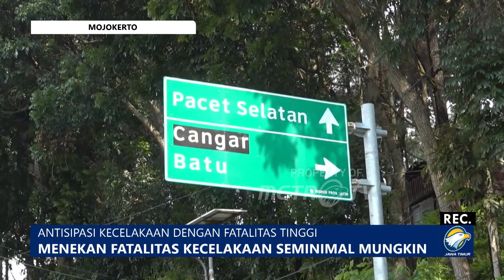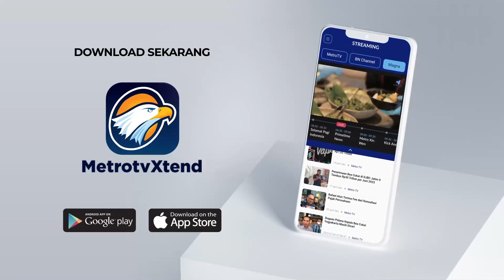Antisipasi Kecelakaan Dengan Fitalitas Tinggi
METRO TV JATIM, Mengantisipasi kecelakaan lalu lintas dengan fatalitas tinggi kali ini kepolisian Mojokerto memasang karus sekam disejumlah jalur penyelamat, hal ini dilakukan untuk mengurangi potensi cidera jika terjadi kecelakaan.